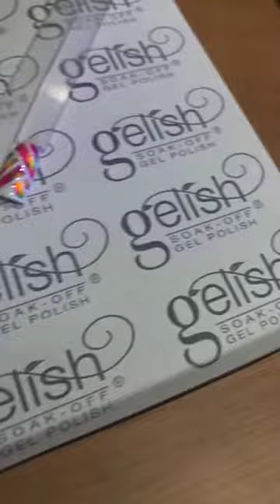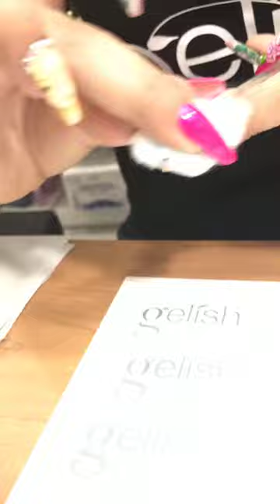Tutorial en vivo con Gaby Barrientos! (7Abril_17)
Tutorial en Vivo del 7 de abril 2017 con la MARCA Gelish